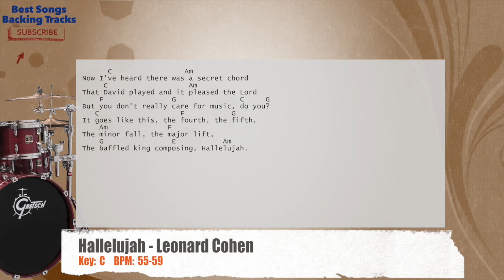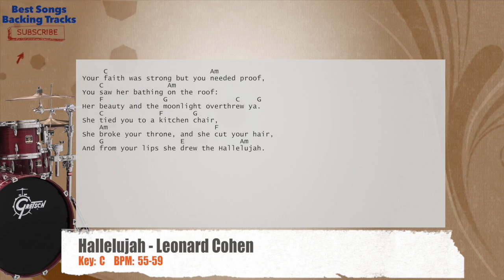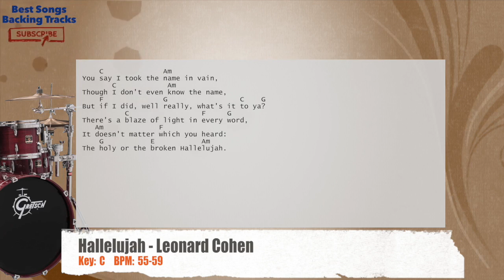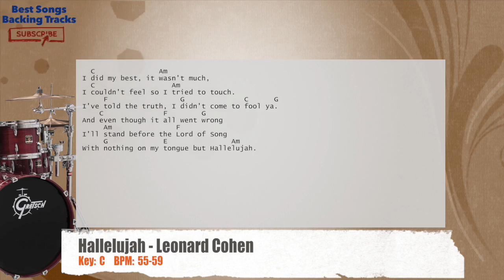🥁 Hallelujah - Leonard Cohen Drums Backing Track with chords and lyrics